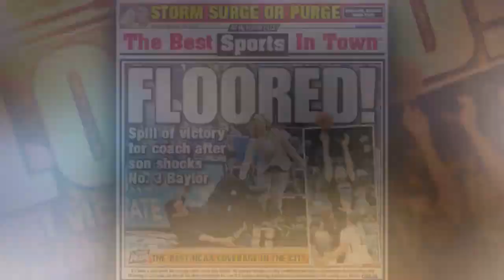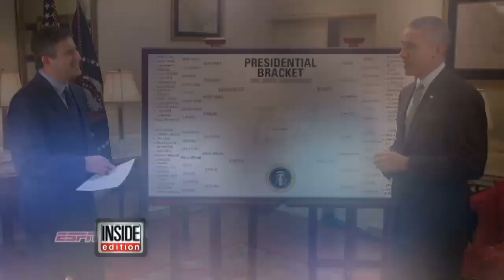Georgia State Basketball Coach Falls When Son Scores Winning Shot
Georgia State Coach Ron Hunter literally fell on the floor when his son, R.J. hit a miraculous game winning shot to upset heavily favored Baylor on the first night of March Madness.